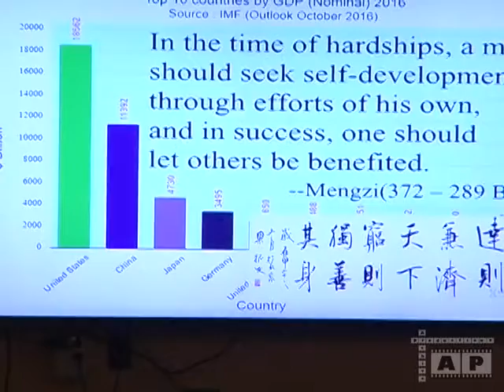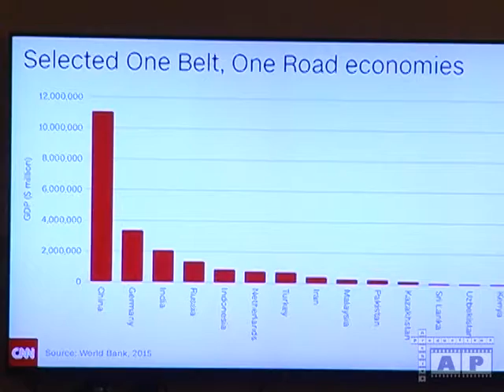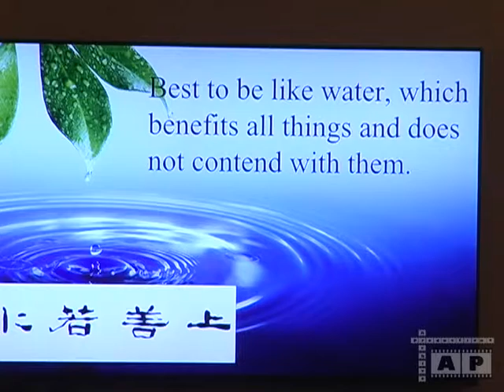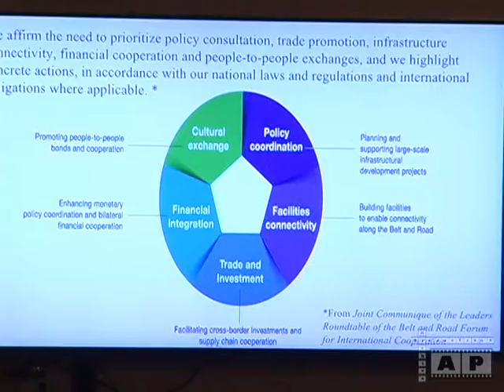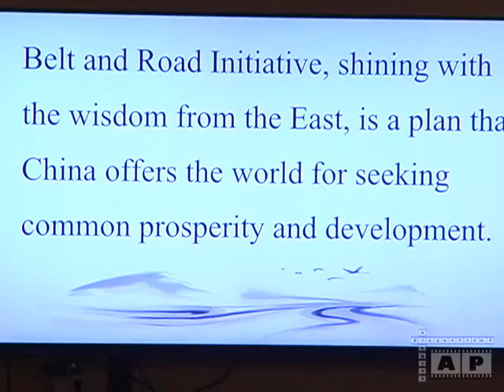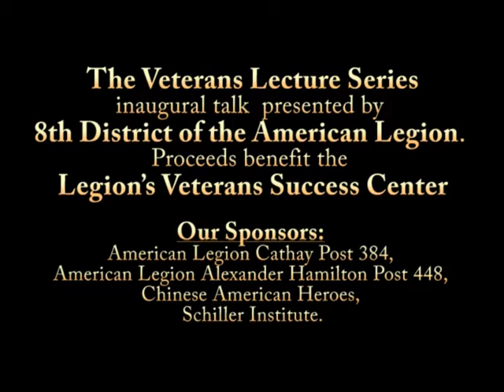1229 Silk Road Sun Jia